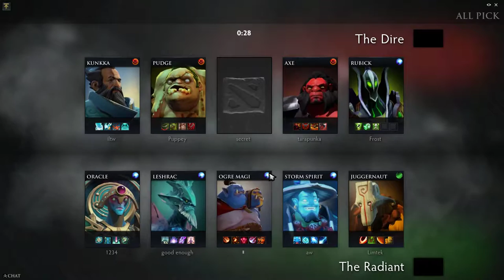Team Secret Midone Faceless Void ranked gameplay